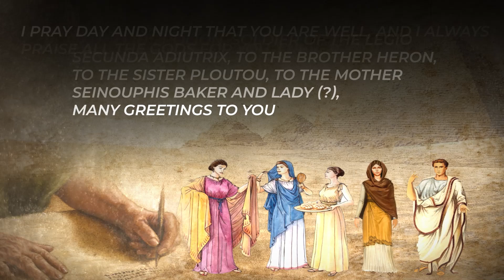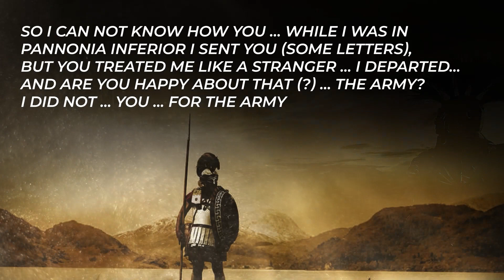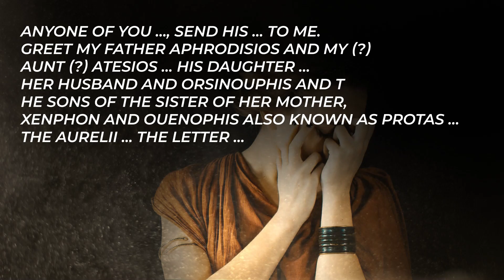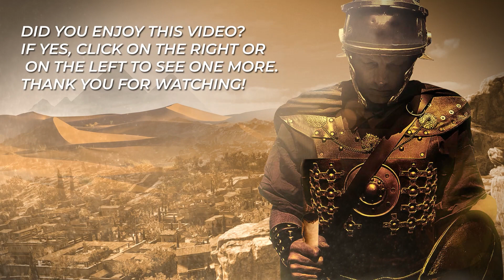Letter of a Roman Legionary to His Family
Today we will read the letter of Aurelius Polion, soldier of the Legio II Adiutrix sent to his family living in the Roman province of Egypt.

Writer: Vlad Racovita
Editor: Mashudi
Voice-Over: Colin Sheriff Ghannam

Writer: Vlad Racovita
Editor: Mashudi

Credits To:
- Rome Total War Series